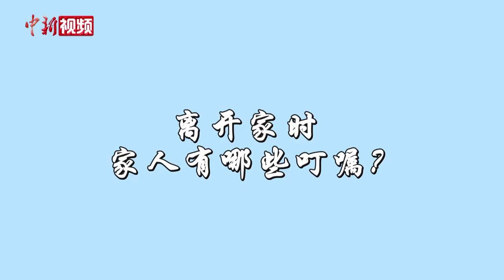【新春纪事】春节返程 看大家行李箱里的“家乡味”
1月27日是大年初六，春节假期余额已不足，不少乘客又踏上了返程旅途。大家的春节是怎么过的？又带了哪些好吃的回来？ 当天上午，记者来到北京站实地探访，看看大家重重的行囊里都装了什么？